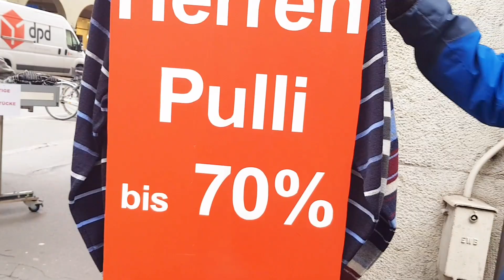Bern : Capital City of Switzerland |Switzerland's Christmas market | Winter Walk in Bern Switzerland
Bern, the capital city of Switzerland, is built around a crook in the Aare River. It traces its origins back to the 12th century, with medieval architecture preserved in the Altstadt (Old Town). The Swiss Parliament and diplomats meet in the Neo-Renaissance Bundeshaus (Federal Palace). The Französische Kirche (French Church) and the nearby medieval tower known as the Zytglogge both date to the 13th century. ― Google